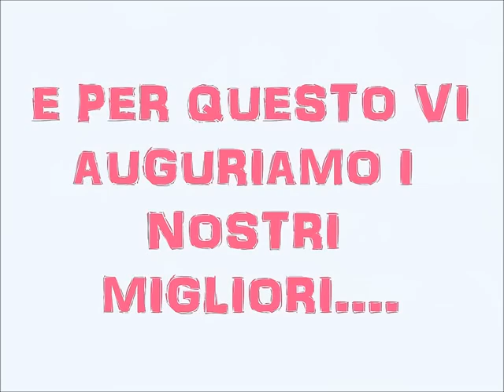Intervista doppia Iene sposi Simone e Giulia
Intervista doppia agli sposi Simone e Giulia proiettata durante il loro matrimonio il giorno 13/10/2012